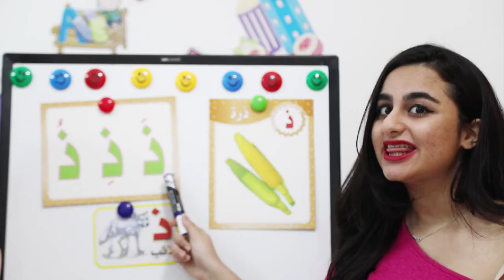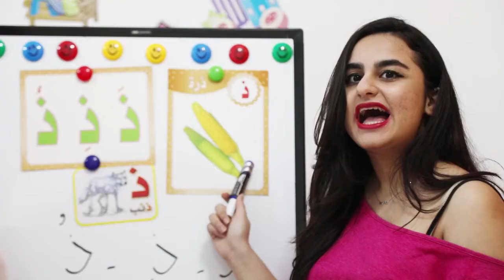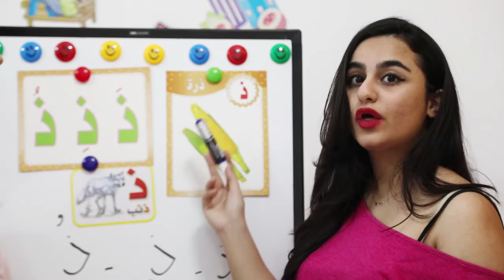new alphabet practice well with all the alphabets that you know now